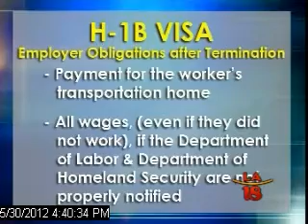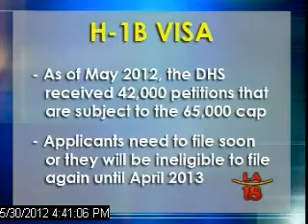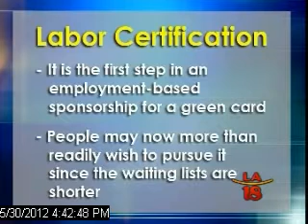Employer Obligations for H1-B Visa Workers